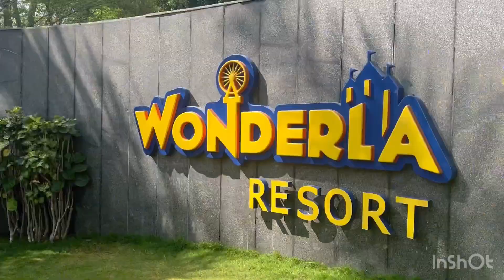Wonderla Resort Pool and Games